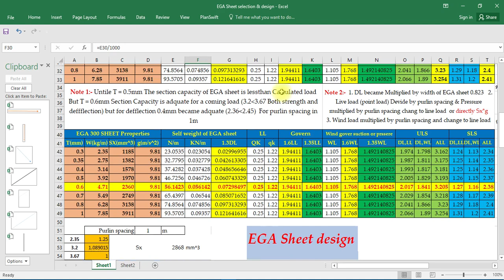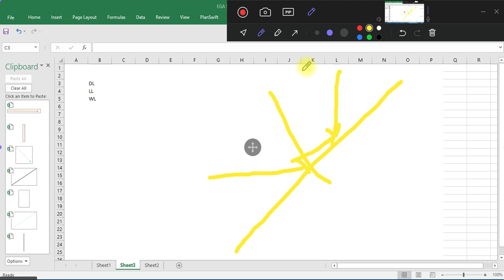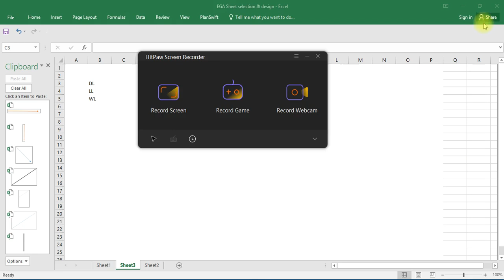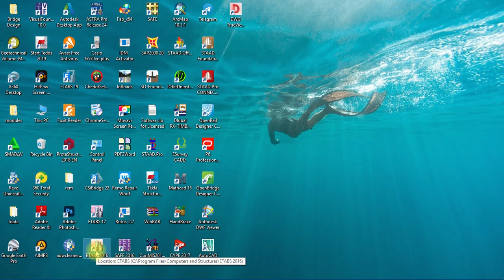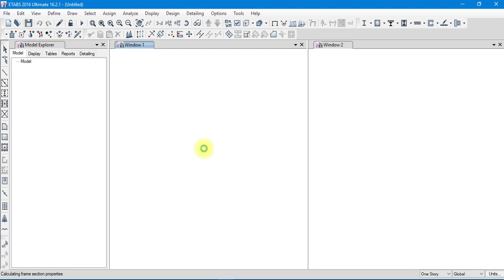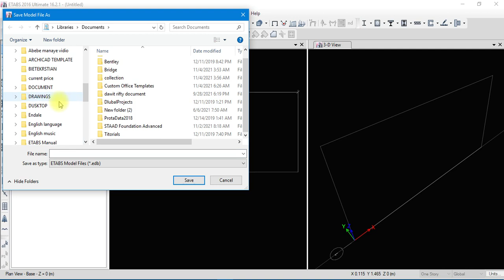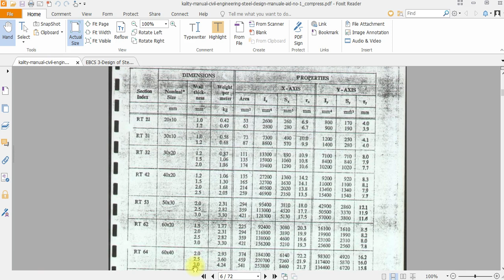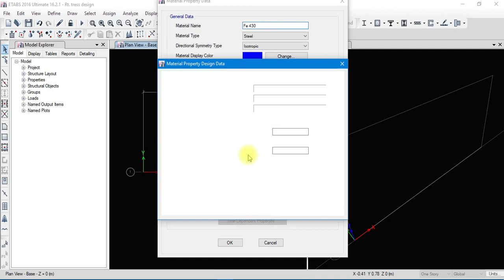Roof design part 5. RHS tress and purlin. Abebe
Hi my name is Abebe Manaye. I am prepare and uploads structural analysis and design in ETABS, SAP, SAF,STADD extra so you can join following links and enjoy to get a knowledge.

Playlist list

. G+2 Dormitory building Full design playlists include roof design
. Inroad and CYP Professional 2017 Play list
. Bridge design (CSI Bridge) Play list
. Foundation design ( SAF & STAAD FOUNDATION ADVANCED) Play list
. G+5 RC Building ETABS V16 Play list
. Bill of quantity play list

. How To Determine Box Size For Sand And Aggregate
. How To Determine Concrete Design Mix

ETABS Amharic tutorials,Amharic tutorials,how to download and install ETABS,Structural analysis and design tutorials,ETABS full tutorials,SAP tutorials,SAP amharic tutorials,ROAD design software,STADD-PRO tutorials,Prota-structural design tutorials,civil engineering tutorials,Basic integrated design,Building analysis and design,Ethiopian music 2020,new Ethiopian movie,AUTHOCAD tutorials,slab, SAF.2016 G+2 Building Combined footing part 2. by Abebe Manaye Final thesis project,SAF.2016 G+2 Building Combined footing part 3. by Abebe Manaye Final thesis project,SAF.2016 G+2 Building Combined footing part 4. by Abebe Manaye Final thesis project,SAF.2016 G+2 Building Isolated footing part 1. by Abebe Manaye Final thesis project,Roof design part 5. RHS tress and purlin. Abebe

G+4 continuous tutorial links